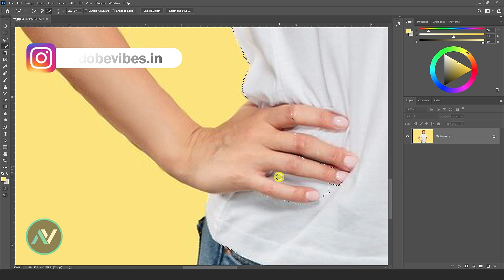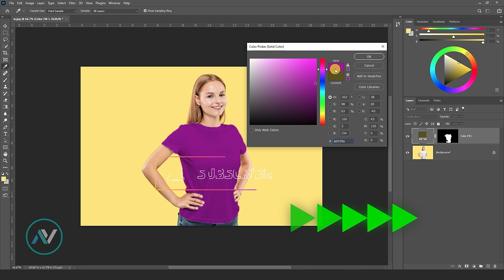Change Clothes Color in Photoshop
Hello everyone,
I'm Dav and In this video, you’re going to know exactly how to Change Clothes Color in Photoshop

👉 Watch his video till the end... I appreciate your LIKE / COMMENT/ SHARE !! 🙂